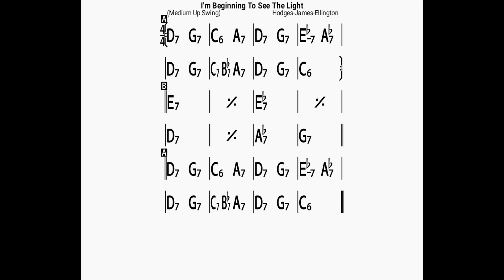I'm Beginning To See The Light (no piano)backing track/bpm120